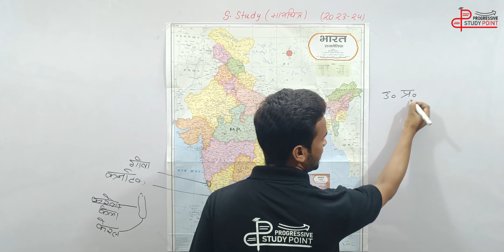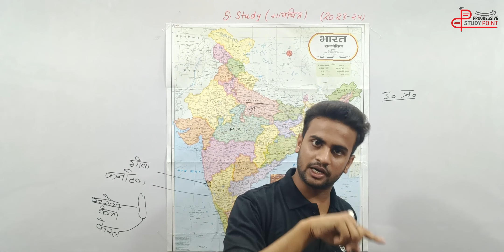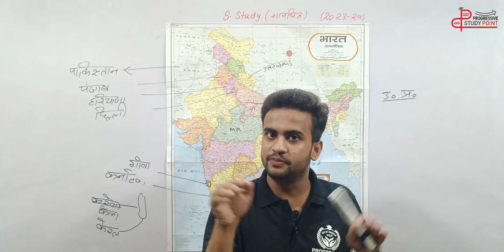MAP OF INDIA 2023 || भारत का नक्शा || Social Studies 2023-24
Hello Everyone, hope you are doing good. In this lecture, educator Nazim Khan will be discussing the Map of India 2023.

In this lecture, our Social Studies expert Mr. Nazim Khan had explained the Map of India with short tricks in a very simple and easy manner. This lecture is for both Hindi and English Medium students.

Queries Solved in this lecture-
1) How to remember the name of States
2) What is the significance of each State